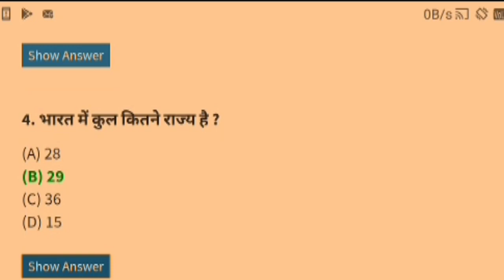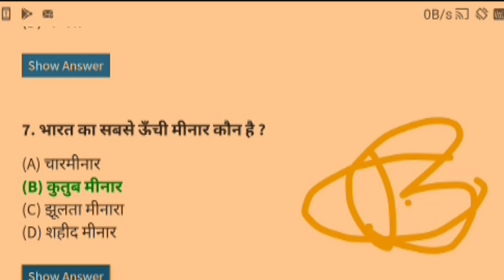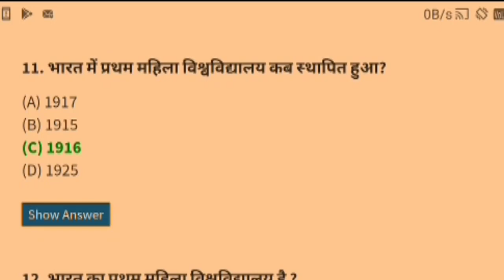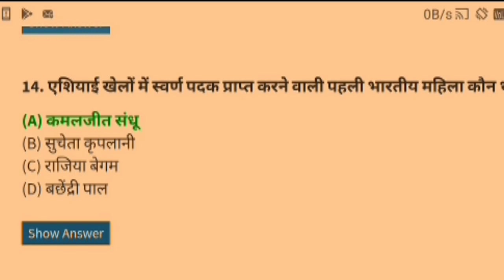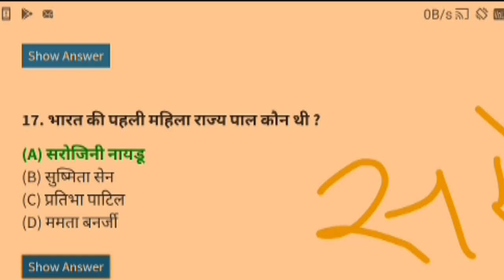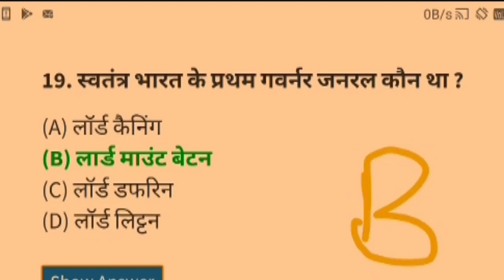Gk 20 question and 14 answer